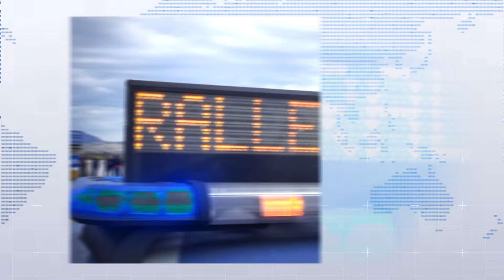TG QUOTIDIANO 19 LUGLIO 2024